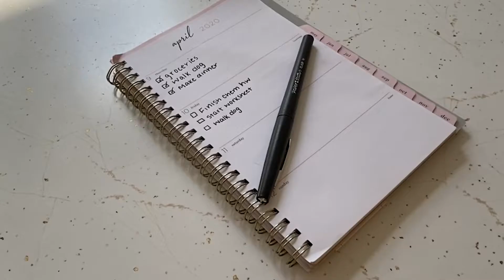Quarantine with Kala Badillo